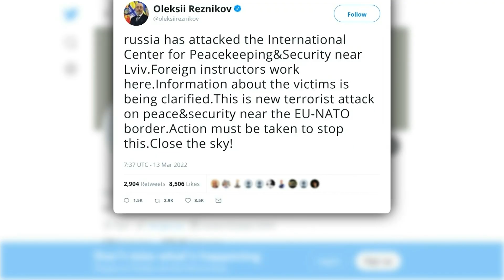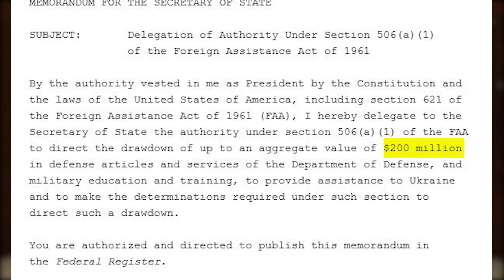Russian airstrike hits base in western Ukraine, kills 35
Waves of Russian missiles pounded a military training base close to Ukraine’s western border with NATO member Poland, killing 35 people.